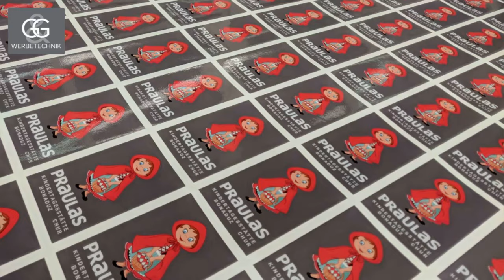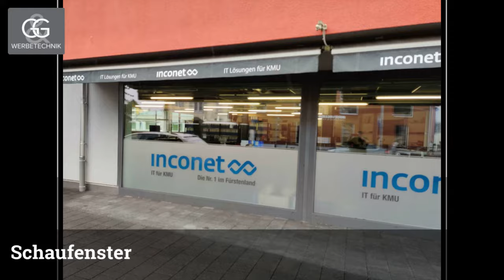G&G Werbetechnik Corporate Video Spot. Carwrapping / Schaufenster / Textildruck und Werbebanner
G&G Werbetechnik in Chur, Ihr Spezialist für Flotten- Beschriftungen, Car- Wrapping, Lackschutz PPF Bodyfence, Werbebanner und Messe Konzepte. Textildruck für Corporate Arbeitsbekleidungen.